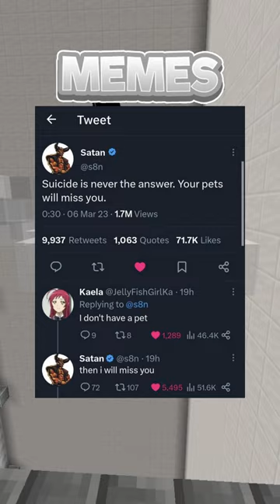Absolute Funniest Memes